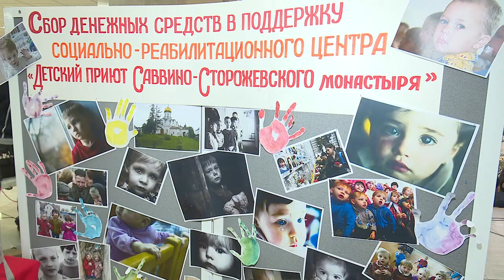Помощь детям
В культурно-досуговом центре «Заречье» состоялся концерт, в поддержку социально-реабилитационного центра «Детский приют Саввино-сторожевского монастыря», для детей, попавших в трудную жизненную ситуацию.